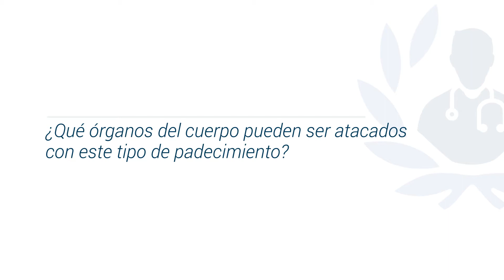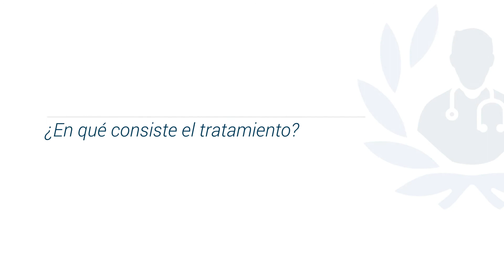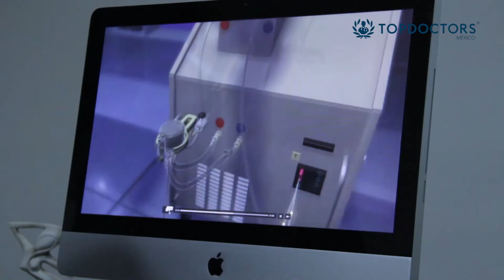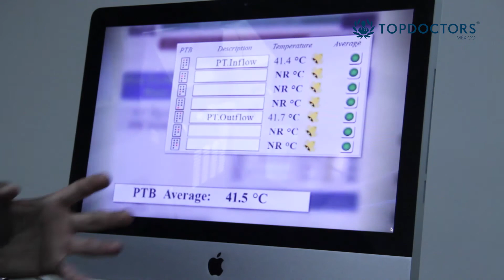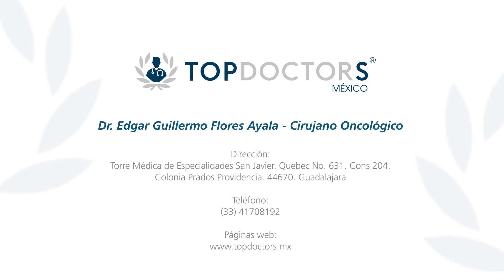Carcinomatosis: Qué es y tratamiento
Conoce todo sobre la Carcinomatosis, a través del Dr. Edgar Guillermo Flores Ayala, destacado cirujano oncólogo y miembro de Top Doctors

La carcinomatosis es la diseminación dentro de la cavidad peritoneal de un tumor que pudo haber nacido en una zona gastrointestinal o ginecológica. Básicamente en apéndice, colon, estómago o ambos ovarios, ocasionalmente puede ser endometrio.

Cuando un carcinoma se ha extendido a diferentes lugares y no sólo hay un primario y un secundario sino varios o muchos secundarios es cuando se habla de carcinomatosis.

La carcinomatosis o metástasis se debe tratar con un equipo multidisciplinario que busque mejorar la calidad de vida del paciente.

0:15 ¿Qué es?

0:58 ¿Qué órganos del cuerpo pueden ser afectados con este tipo de padecimientos?

02:15 ¿Cómo se detecta?

03:34 ¿En qué consiste el tratamiento?